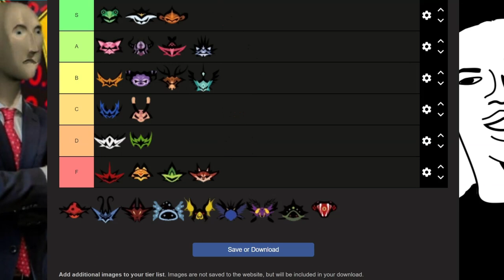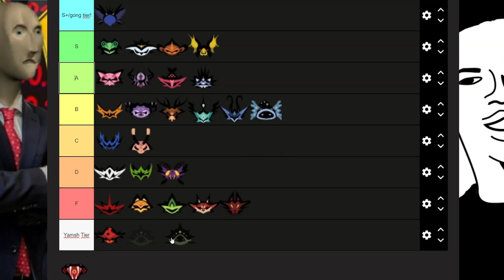Patapon 3 Uber Hero Omega Tier List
Me with my friend just make unfunny patapon 3 vid
My discord nick: tacko_srako_kokos
DJMITRI's discord nick: djimitri